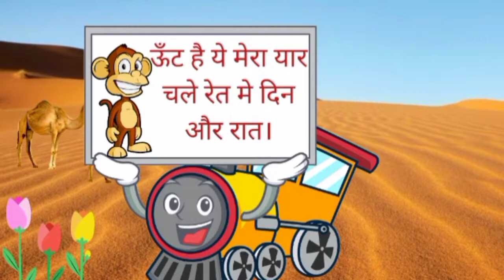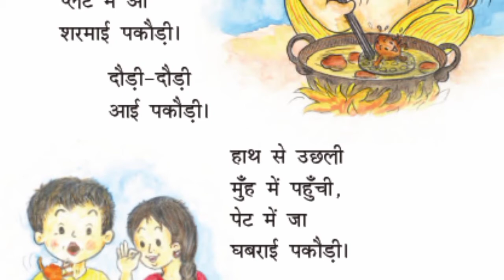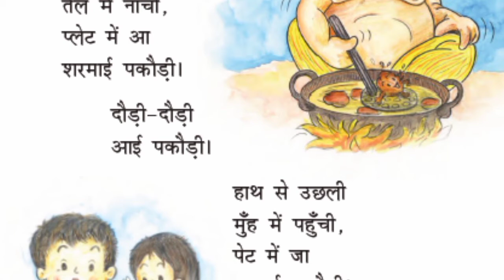Top Hindi Nursery Rhymes For kids | Hindi kavita | Top Hindi poems by RIMJHIM rain🙏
top 20 famous childrens poem
top rhymes, New top rhymes
top 30 rhymes, top 20 rhymes
top 10 nursery nursery rhymes
10 minutes nursery rhymes
10 minutes sing the best nursery rhymes
non stop rhymes | non stop rhymes for children | non stop rhymes Rimjhim Rain
non stop rhymes for baby
chanda mama dur ke pue pakaaye dur ke
ek mota hathi jhoom ke chala
chanda mama dur ke
lalaji
lalaji kela khaya
dadi amma maan jao
hathi raja
kalu madari
do chuhe the
hathi dada
aalu kachalu beta kahan gaye the
upar pankha chalta hai
aaj mangalwar hai chuhe ko bukhar hai
lalaji kela khaya
kalu madari aaya kala apna bhalu laya
kalu madari aaya kala apna bhalu laya poem
chanda mama dur ke pue pakaaye pur ke
hathi
chanda mama
unt chala bhai unt chala
chanda mama dur ke pue pakaaye gud ke
mota hathi
hathi dada hathi dada jhoom ke chale
dadi amma dadi amma maan Jao poem
kalu madari aaya hai
chanda mama dur ke pue pakaaye
lalaji ne kela khaya poem
aalu kachalu beta kahan gaye the cartoon
ek mota hathi ghumne gaya
tamatar bada majedar
new poem
lalaji ne kela khaya
aaha tamatar bade mazedar
aaj mangalwar hai
aalu kachalu
Kallu madarin aaya
kalu madari ka gana
lalaji song
lalaji laddu laye
bandar mama
chuhiya rani
chun chun karti aayi chidiya
tittli udi ud na saki
lal kile ke asspass hai azadi ka mela
lal tamatar
ek mota hathi jhoom ke chala makdi ke jaal
lalaji laddu laye
lalaji lalaji
lal kile ke aas paas
poem
aaj mangalwar hai chuhe ko
chanda mama door ke phool ke
chanda mama gol gol infobells hindi rhymes
kalu
dadi amma dadi amma
ek mota hathi ek mota hathi
aaha tamatar bada majedar
chanda mama aao na
ek mota hathi jhoom ke chale
आलू कचालू बेटा कहाँ गए थे।
ek mota hathi remix
kalu madari aaya dekho kalu madari aaya
mama door ke
mota hathi jhoom ke chala
aloo kachaloo
dekho dekho kalu madari aaya
kalu madari aaya cartoon
aaha tamatar bada mazedar
aaj mangalwar hai chuhe ko bukhar
chala bhai oont chala
chidiya ka dana
do chuhe the mote mote
hathi jhoom ke chala
kalu madari aaya kala
lalaji
lalaji cartoon
lala ji ne kela
lalaji poem
uth chala bhai oont chala
varsha kavita
aaha tamatar
aloo Kachaloo beta
chanda mama dur ke laddu moti chur ke
dadi amma
ek mota hathi jhoom ke chala poem
lalaji ne
lalaji ne kela khaya uska chilka wahi giraya
lalaji ne kela khaya kela khake muh puchkaya
lalaji ne kela khaya lalaji
poem poem
tittli udi
uljhan kavita
aalu kachalu beta kahan gaye poem
ek mota hathi jhoom ke chala gana
infobells hindi rhymes lalaji
Rimjhim | Rimjhim rain | Rimjhim rain poem
Rimjhim rain poem with action , by Rimjhim | PoemstaR 🙏hindikavita